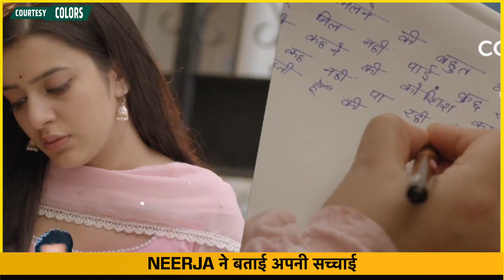Neerja UPDATE: Neerja Bataye Abeer Ko Apna Sach, Kya Abeer Karega Neerja Ki Madad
Colors TV Serial Neerja 25th September 2023 Update: In the upcoming episode of Neerja we will watch Neerja will reveal her real Identity and asks for help from Abeer.
Neerja KamyaPunjabi aasthasharma pressnewstv - first hand account of news videos in Hindi, Telly Updates, Bollywood News 2023, Celebrity News, Trending Stories, Social Media Buzz, Exclusive Interview & more.